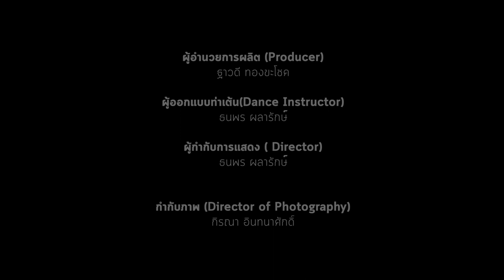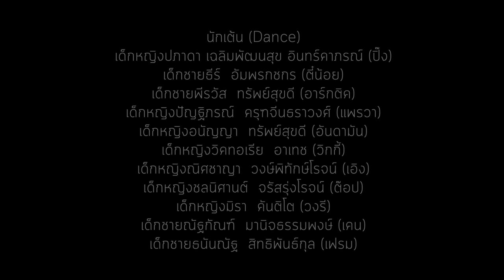PP + Step Up